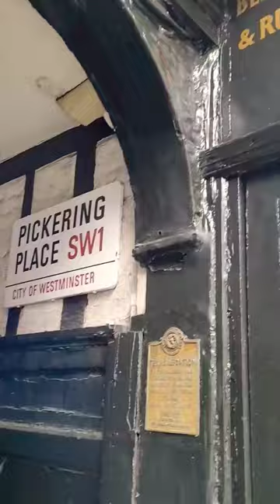🇬🇧 THE SMALLEST SQUARE IN LONDON.PICKERING PLACE.London walk